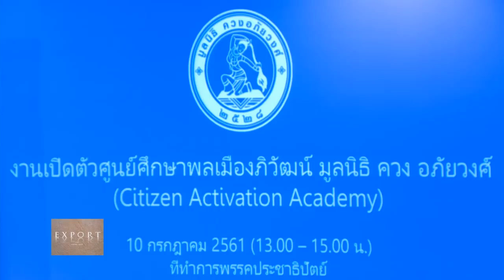The Daily Dose - เปิดสถาบันพลเมืองภิวัฒน์ มูลนิธิ ควง อภัยวงศ์